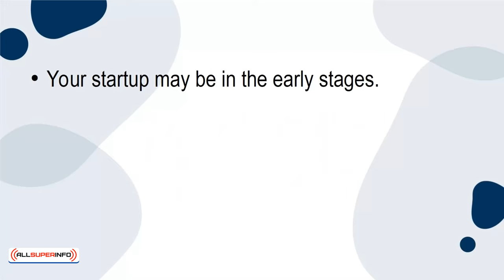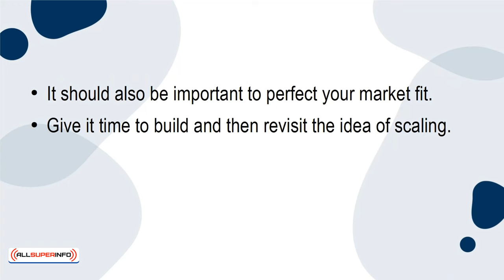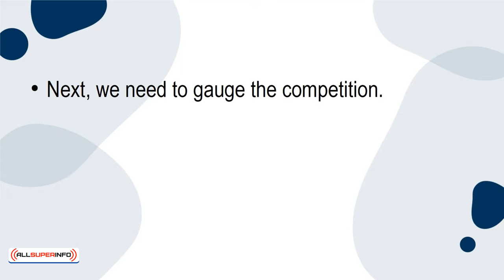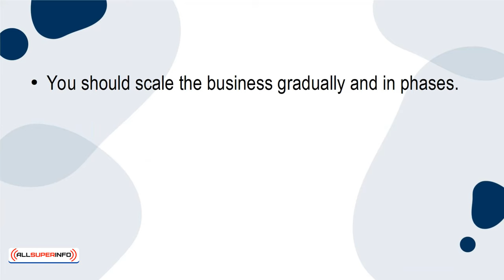10 When is The Best Time to Scale Your Startup